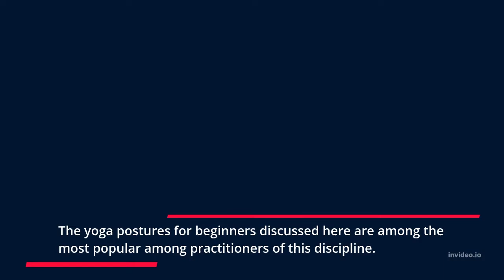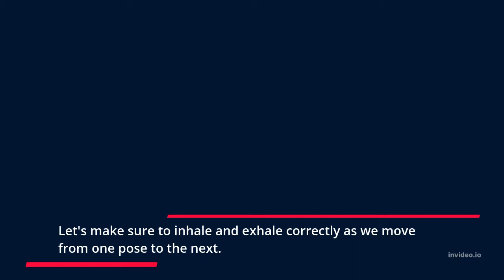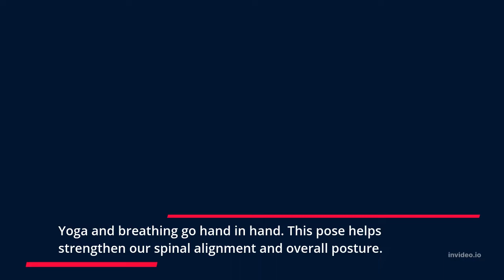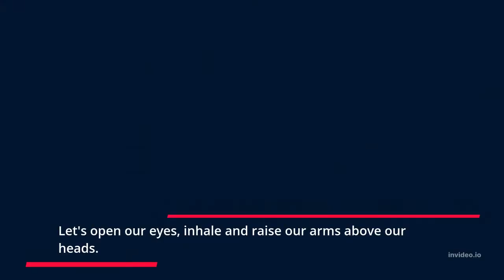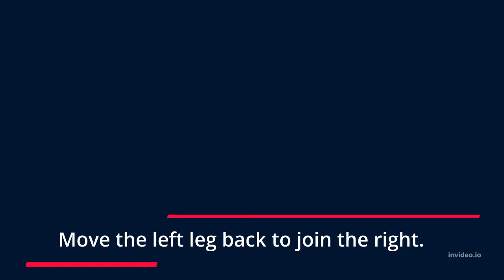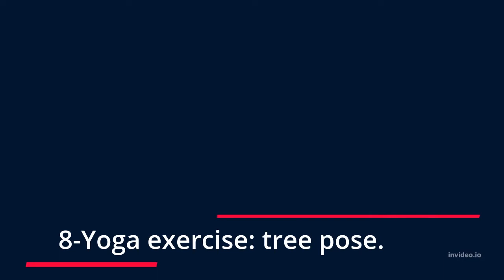HOW TO DO YOGA ? Exercises for beginners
When faced with the daily stress of being a mother, taking time for yourself is vital. The yoga postures for beginners discussed here are among the most popular among practitioners of this discipline. Doing yoga , even for beginners, is excellent for fighting stress and feeling calm. So to all those who have ever wondered how to do yoga , let's take 5 minutes of our time for easy yoga postures to do at home.
How to do yoga: exercise for beginners
Breathing is an integral part of yoga for beginners . Let's make sure to inhale and exhale correctly as we move from one pose to the next. Stand on top of our mat with our hands at the sides. Standing tall, straightening your spine, and closing your eyes is a beginner's yoga pose that shouldn't be too much of a problem. Let's take a few breaths to relax. Yoga and breathing go hand in hand. This pose helps strengthen our spinal alignment and overall posture.